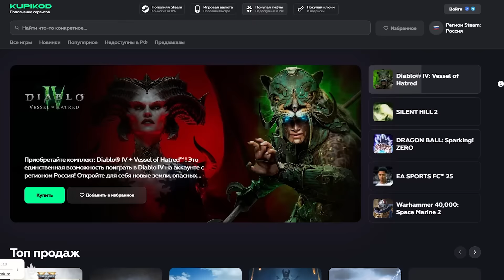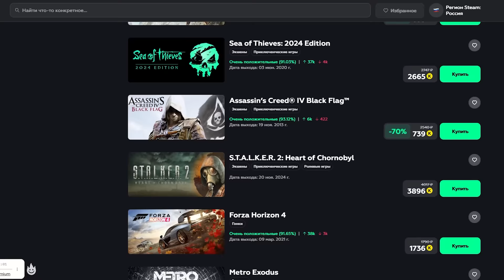РИМСКАЯ ИМПЕРИЯ В AGE OF HISTORY 3 АЧИВКА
Прохождение Age of History 3 за Римскую республику. Смогу ли собрать земли Рима и сделать Римскую империю?
Игра: Age of history 3